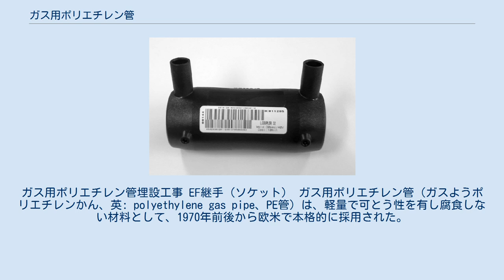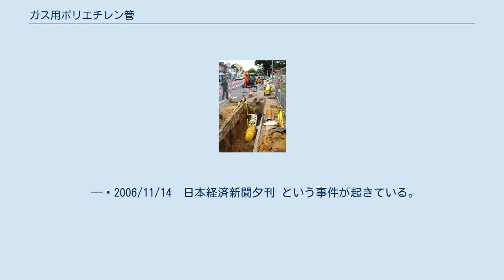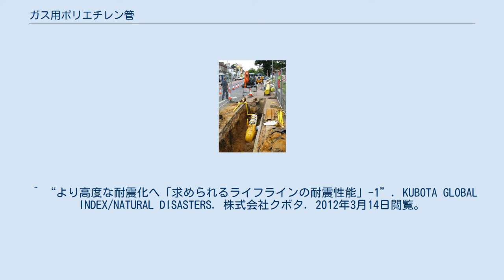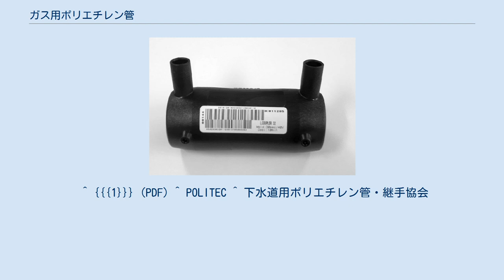ガス用ポリエチレン管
ガス用ポリエチレン管埋設工事 EF継手（ソケット） ガス用ポリエチレン管（ガスようポリエチレンかん、英: polyethylene gas pipe、PE管）は、軽量で可とう性を有し腐食しない材料として、1970年前後から欧米で本格的に採用された。
日本では1979年3月にJIS規格が制定され、1982年11月にガス事業法の技術基準に低圧ガス導管の材料として新たに規定、ガス事業者にも正式に導入された。
 現在、ガス協会では管路の耐震化を「ポリエチレン化率」として指標としており、耐震化の代名詞になっている。
 不等沈下や地震に対して高い信頼性を有し、1995年の阪神・淡路大震災の時、低圧ガス管の被害は、主に小口径のねじ配管の接続部や建物への導入部に数多く見られたが、ポリエチレン管の場合、地震により地盤変位が生じた場所にも埋設されていたが、被害は見られなかった。
この時を契機に使用量が急増した。
 ガス管用としては、1960年代にアメリカで使われ始め、日本での採用は1970年代後半からである。
1993年の釧路沖地震、1995年の阪神淡路大震災において「ガス用ポリエチレン管の被害が皆無であった」ことより、高い評価を得て、以後採用が急増した。
 ガス用ポリエチレン管は中密度ポリエチレンで、接合は一般的に融着接合である。
中密度ポリエチレン（MDPE）は1960年代に開発され、1970年代にアメリカ・イギリス・フランスなどでガス管としての普及が進んだ。
日本ではやや遅れて1980年代より普及が始まった。
ガス用ポリエチレン管は、1998年に、それまでの緑色から世界標準の黄色に変更されている。
 日本では、EF（エレクトロフュージョン）工法の導入時に大阪ガス（株）と東京ガス（株）の大手ガス会社2社が中心となってそれぞれが管・継手メーカー、工具メーカーとグループを組み、開発が進められた。
開発当時には3タイプの融着システムが開発された。
大阪ガスと管材メーカーの三井石油化学工業（株）（現在は三井化学産資株式会社）・三菱樹脂（株）（現在は積水化学工業に事業統合）・積水化学工業（株）、{{{1}}} (PDF) メーカーのレッキス工業（株）・（株）松阪鉄工所・大肯精密（株）によるMMS方式グループ。
MMSは、管材メーカー社名のローマ字頭文字をとっている。
ポリエチレン溶融条件を温度により決定するコントローラーシステムを主としている。
 東京ガスと管材メーカーの日立金属によるシステムは、ポリエチレンを溶融部膨張圧力で制御するコントローラーシステムである。
そしてクボタ・日本鋼管によるイノガス方式である。
 阪神淡路大震災時に東京ガスグループが復旧支援に駆け付けたが、コントローラー方式の違いにより所持してきた機器が使用出来ない問題が顕著となった。
その後、コントローラーが共用できるシステムとして、バーコード方式のEFコントローラーが開発された。
 ガス用ポリエチレン管の接合方法は、基本的には融着となっている。
 PE管の融着には、ヒートフュージョン (HF) 接合とエレクトロフュージョン (EF) 接合の2つの方法がある。
使用するポリエチレン管・継手等は、ガス用ポリエチレン管等推奨表示制度実施要領に定められた推奨マーク（GPP）の付された管、継手並びに、HF管融着機及び、EFコントローラーを用いて行なう。
 既設管連絡の場合及び、ポリエチレン管以外の管との接合の場合は、メカニカル継手又は、トランジション継手を使用する。
 EF接合は、エレクトロフュージョン継手がメーカーごとに融着システムが異なりEFコントローラーに互換性がないことが問題であった。
その解決方法として、バーコード制御方式という継手に添付したバーコードラベルに記載された融着条件(融着電圧・通電時間等)に従って作動するメーカー間の互換性と施工情報の追跡性（トレーサビリティ機能）を向上させたバーコード式エレクトロフュージョンシステムが開発された。
（現在の下水、水道用のコントローラーともほぼ同等であるがガス用の制御は下水、水道用よりも細かい制御がされている場合もあり、全く同じとは言えない） ポリエチレン管継手は、ヒートフュージョン (HF) 継手、エレクトロフュージョン (EF) 継手およびスピゴット継手に大別される。
 ガス管でカルテルの疑いで公取委が三井化学など8社に立ち入り検査に入った。
『ガス会社が使うガス供給用のポリエチレン管や継手など配管部材の販売を巡り、大手メーカーが...